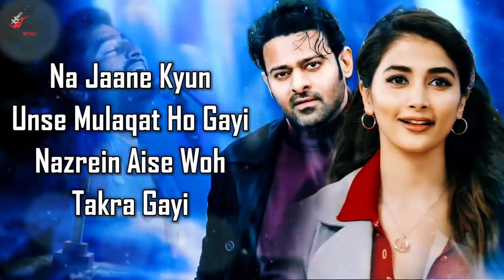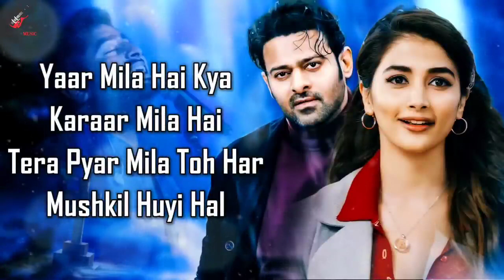Aashiqui Aa Gayi LYRICS Radhe Shyam Prabhas, Pooja Hegde Mithoon, Arijit Singh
Presenting first song 'Aashiqui Aa Gayi' from the movie

Gulshan Kumar and Bhushan Kumar present UV Creations in association with T-Series presents "Radhe Shyam". Multi-Lingual Indian Movie featuring Rebel Star Prabhas and Pooja Hegde, Directed by Radha Krishna Kumar and Produced by Bhushan Kumar and Vamsi - Pramod.

Artist: Mithoon and Arijit Singh
Song Composed,Created and Arranged by Mithoon
Lyrics: Mithoon
Drum programming: Bobby Shrivastava
Music Production: Bobby Shrivastava,Godswill Mergulhao and Kaushal Gohil
Creative Supervisor: Anugrah
Guitars: Kalyan Baruah
Song recorded by Eli Rodrigues
Music Assts: Anugrah, Eli Rodrigues & Kaushal Gohil
Song Recorded at Living Water Music & AMV Studios.

LYRICS

Ghar Se The Chale
Toh Yeh Baat Ho Gayi

Hmm.. Mmm..

Na Jaane Kyun Unse
Mulaqat Ho Gayi

Nazrein Aise Woh Takra Gayi

Ke Humein Aashiqui Aa Gayi
Aa Gayi

Mulaqat Ho Gayi

Yaar Ki Dilkashi Bha Gayi
Bha Gayi

Badi Deewani Si Raat Thi
Huyi Ghani Barsaat Thi
Hawaon Se Uljhi Woh Zulfein
Unhone Thaam Jo Li

Toh Zulfein Aise Woh Bikhra Gayi

Ishq Hai Sufi Mera Ishq Mukammal
Maange Sanam Ko Hi Aankhein Yeh Harpal
Yaar Mila Hai Kya Karaar Mila Hai
Tera Pyar Mila Toh Har Mushkil Huyi Hal

Music in this video
Song
Aashiqui Aa Gayi (From "Radhe Shyam")
Artist
Arijit Singh